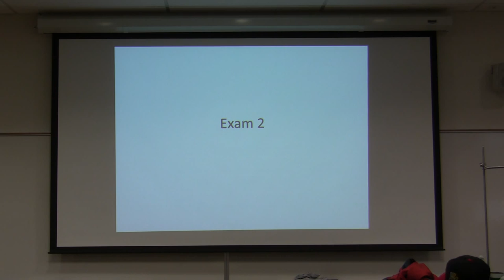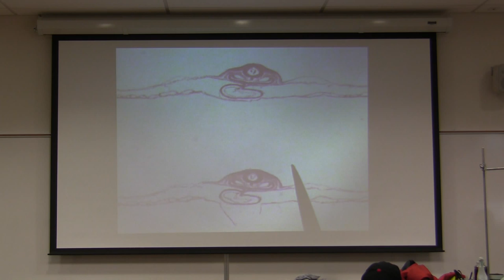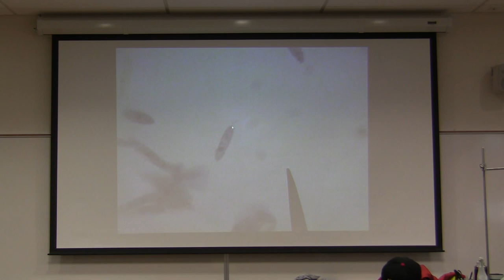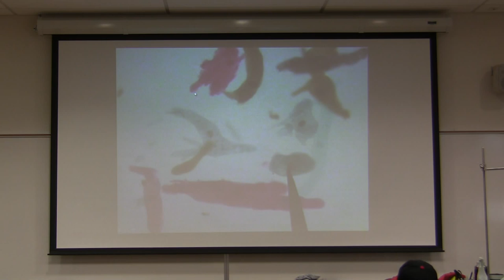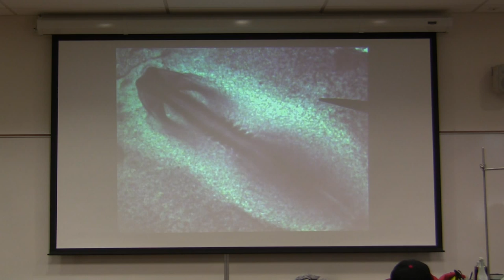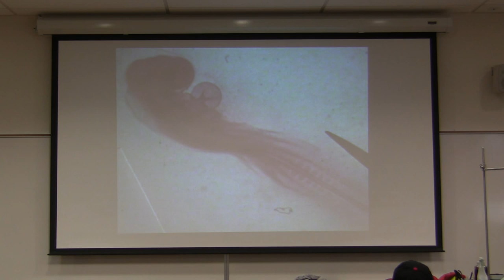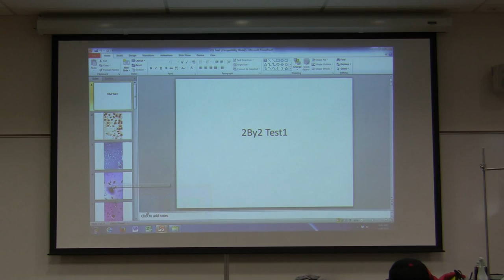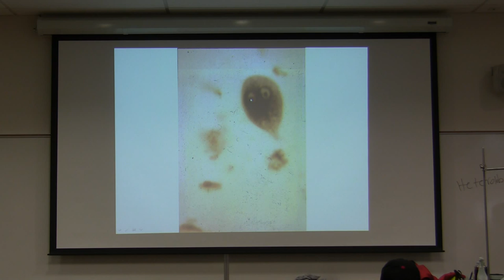Amir Lab 2